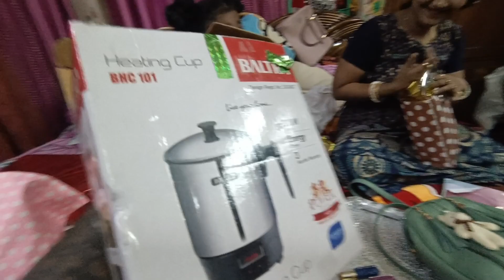Mushur Birthday gifts 🎁 opening video,,Mushu open her birthday gifts,,So many gifts